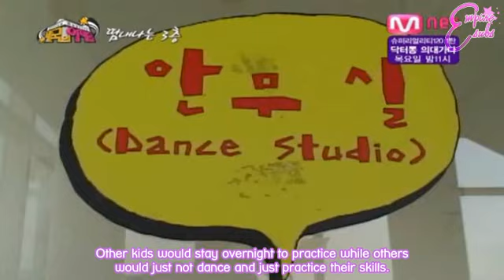091026 Empírє Kíds Rєturn Episode 02 Cuts (ENG)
Translator: justsmile.
Editor: chelletastic
Timer: megan_
Typesetter: xkhaylee
QCer: kimmykutie97
Encoder: AounabaraSuG_Oi
Uploader: Misters0freshh